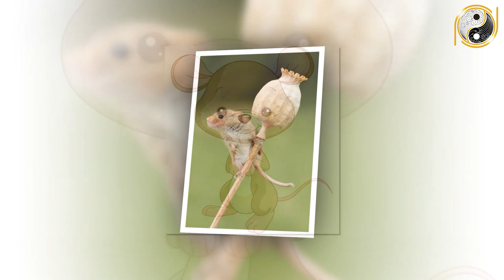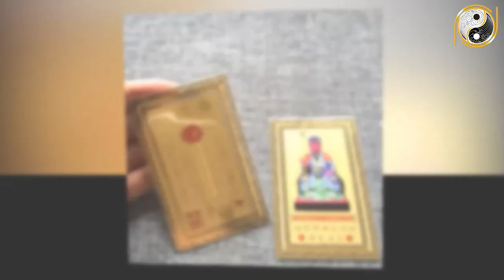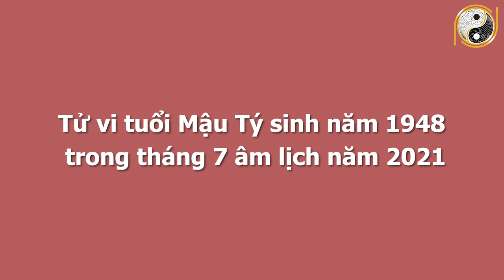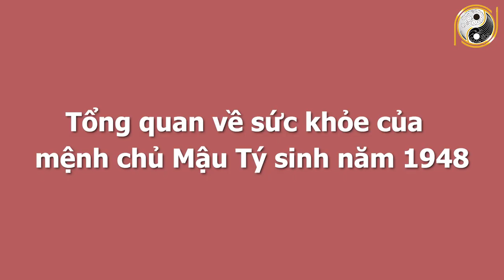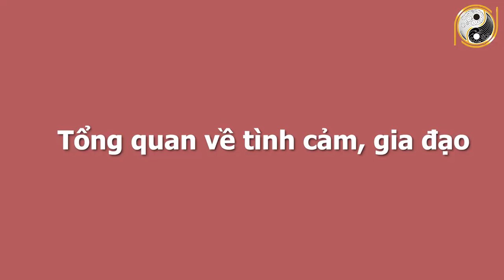Xem Tử Vi Tuổi Mậu Tý 1948 Tháng 7 Âm Lịch TRÚNG SỐ LIÊN TIẾP, Tiền Bạc Chật Két, Rất Giàu Có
01. Linh phù giải hạn
02. Hồ lô hóa giải Ngũ Hoàng
03. Mai Hoa Phú Quý
04. Gương bát quái tinh cầu
05. Kim bài thái tuế 2023
06. Vòng tam hợp Dần Ngọ Tuất
07. Vòng tam hợp Thân Tý Thìn
08. Vòng tam hợp Hợi Mão Mùi
09. Vòng Tam Hợp Tỵ Dậu Sửu
10. Bát bảo tâm kinh
11. Minh Quang pháp bảo cầu
12. Minh Quang pháp bảo lục giác
13. Tỳ Hưu Lộc Tài (Đồng)
14. Tỳ Hưu Khai Vận ( Bạch Ngọc)
15. Bách Niên Tụ Tài ( tụ tài lộc)
16. Song long ngọc ấn ( ấn thăng quan)
17. Kim bài ngũ Lộ Thần Tài
18. Hồ lô bình an ( treo xe)
19. Móc khóa văn xương
20. Ống bút văn xương gỗ đào
21. Bút văn xương gỗ đào
22. Bút văn xương gỗ đào nhỏ
23. Hoa mai kim tiền ( mạ vàng )
24. Các vật phẩm phong thủy khác Xem Tử Vi Tuổi Mậu Tý 1948 Tháng 7 Âm Lịch TRÚNG SỐ LIÊN TIẾP, Tiền Bạc Chật Két, Rất Giàu Có.